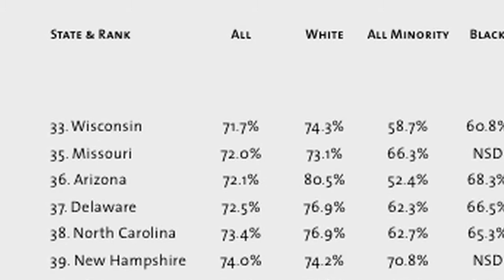Jodi Liggett, 2012 Tribute to Leadership, Advocacy Leader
YWCA Maricopa County's 2012 Tribute to Leadership Centennial Gala and Awards honoring Jodi Liggett, Advocacy Leader, March 10, 2012.  Presented by The Arizona Republic and 12NEWS.